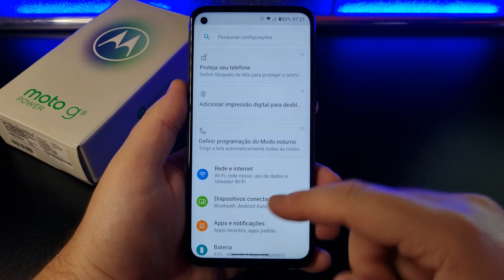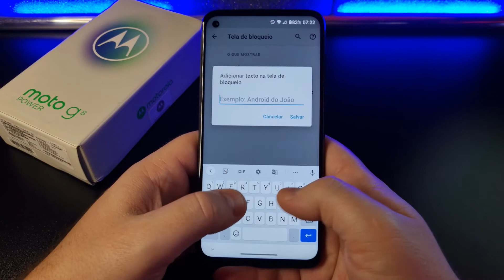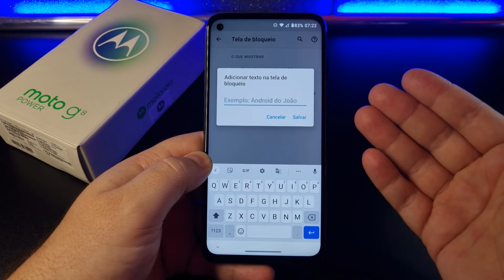Como Colocar MENSAGEM na TELA DE BLOQUEIO do Motorola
Vamos ver como colocar na TELA DE BLOQUEIO uma Mensagem, uma Frase ou um Número de Contato para caso perca o Aparelho. Confira neste Vídeo RÁPIDO!